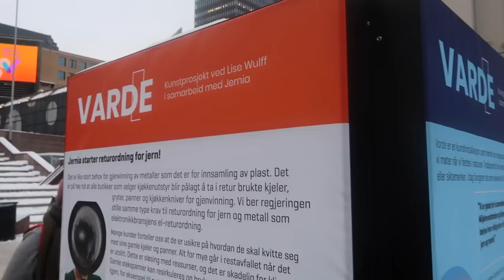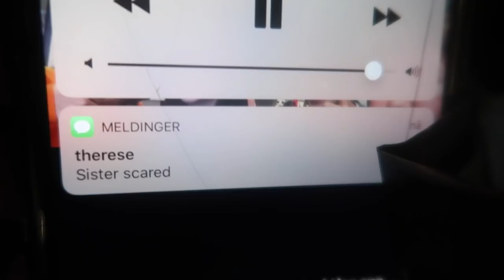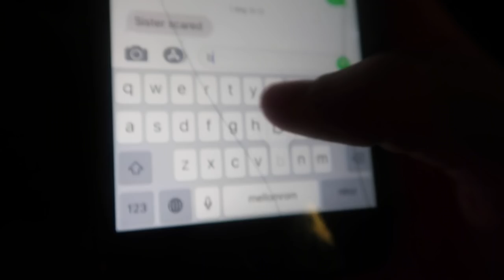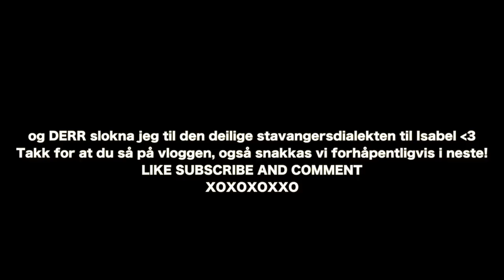billettkontroll med 1% og ingen 4g på mobilen :/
Forrige lørdag smelte jeg sammen en vlog for dere hvor jeg blant annet møter Pettivlogg, tar selfie med Kylie Jenner (sike) og dokumenterer en aldri så liten billettkontroll

Kamera: Canon Powershot G7x mark II